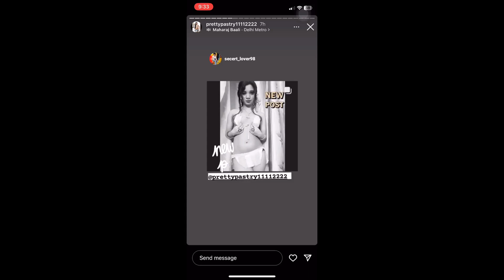Delhi Metro Viral Girl | THE NEXT URFI JAVED ?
I AM NOT DEFAMING AUR SHAMING ANYONE THROUGH MY CONTENT AND IM ONLY SPREADING AWARENESS IN THE GENERAL PEOPLE . PLEASE DO NOT SPREAD HATE FOR ANYONE AND ANY FIRM AFTER WATCHING IT

 if you are new do not forget to